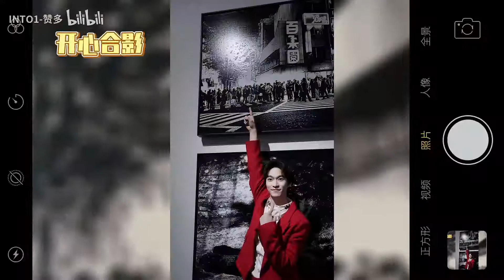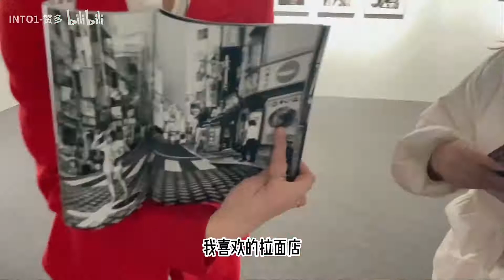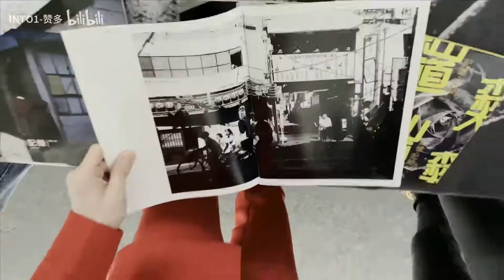20220505 INTO1 Santa's bilibili & weibo update 跟我一起 记录记忆～ | 谢谢@天舞IDG_OFFICIAL 和所有工作人员们帮我实现了我想要表达的内容。